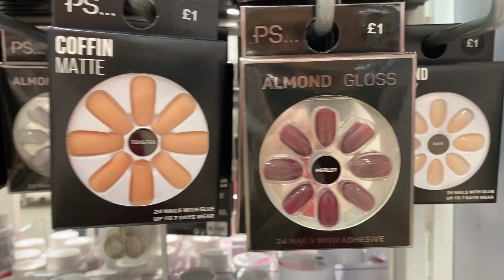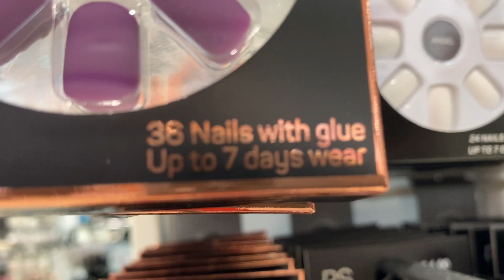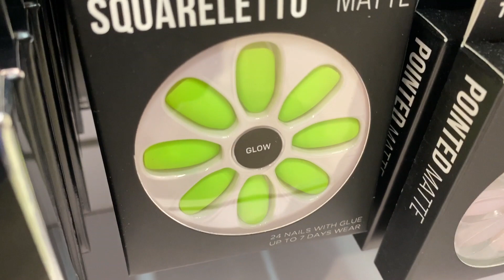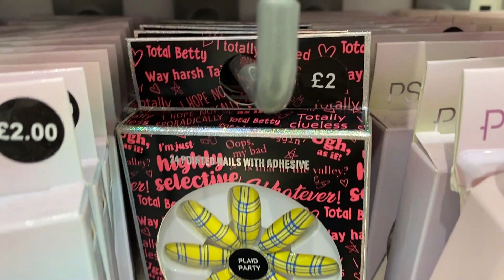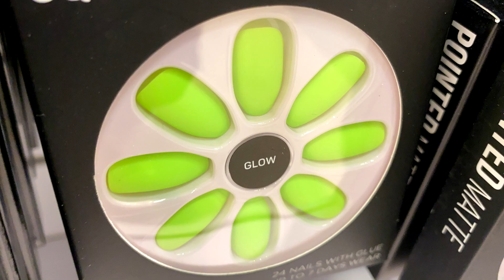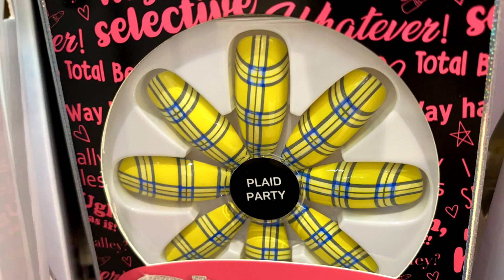PRIMARK WOMEN'S NAILS | July | 2020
Primark New arrivals of False Nails and PS... Nail Polish + Prices.